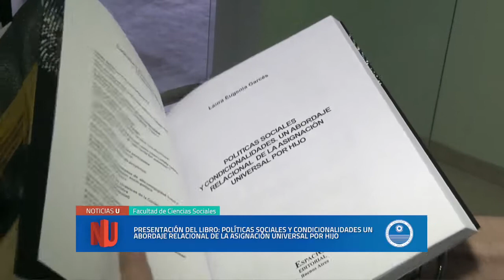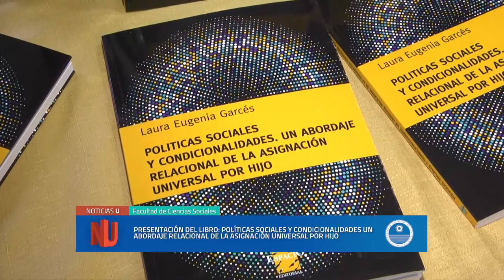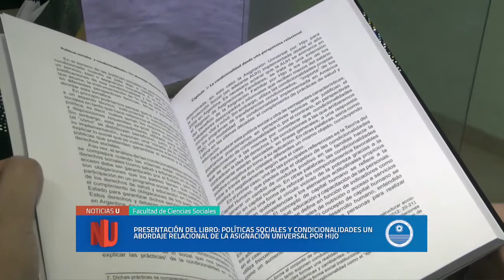Presentación del libro "Las políticas sociales y la Asignación Universal por Hijo"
Presentación del libro "Políticas sociales y condicionalidades. Un abordaje relacional de la Asignación Universal por Hijo", de la Dra. Laura Garcés.